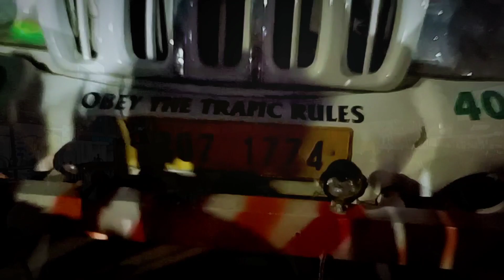ঈদের কোরবানির জন্য মহাদেবের বাহন (ষাঁড়) পাচার